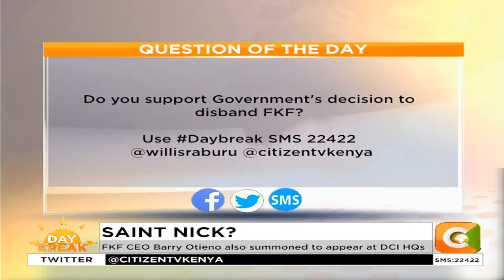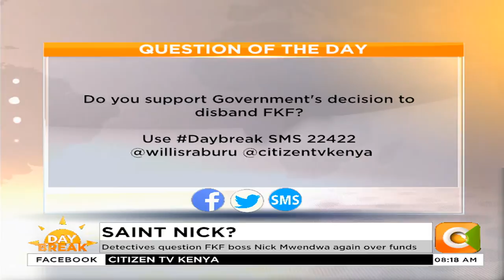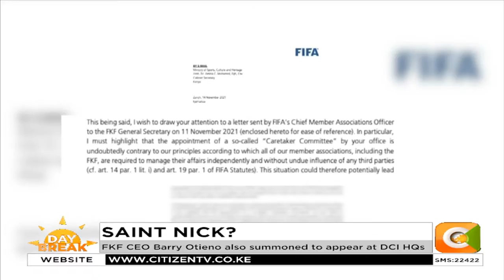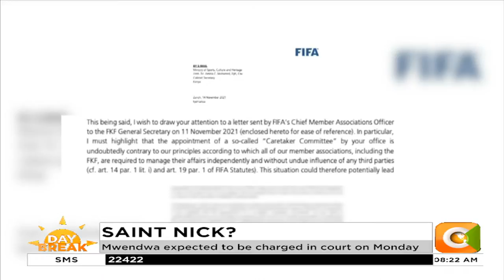Sporty Monday: Detectives question FKF boss Nick Mwendwa again over funds